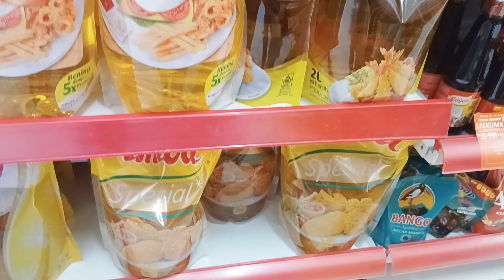Beres Beres Rumah Sederhana || Kegiatan Ibu Rumah Tangga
Video ini berisikan kegiatan ibu rumah tangga sehari hari. rutinitas ibu rumah tangga seperti beres beres rumah. bersih bersih rumah. rumah minimalis. dapur minimalis. desain rumah. inspirasi rumah minimalis. contoh rumah minimalis. ruang tamu minimalis. ruang tamu aesthetic. rumah ukuran 8 x 10 meter. rumah abu abu. kamar minimalis. dapur aesthetic. cleaning motivation. belanja mingguan. belanja bulanan. food prep. food preparation. Rutinitas pagi. masak simpel. masak sederhana. Tips Rumah Rapi. cara membersihkan rumah. deep cleaning. motivasi beberes rumah.